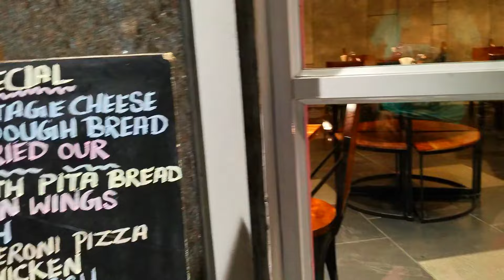weekend Vlog | Badam ka Halwa | Almond Halwa Recipe🥣🫕🎈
# sunitakotwanivlogs

WeekendVlog

Join us for a delightful weekend as we take you through our cozy weekend vlog, filled with fun moments and delicious food! In this video, we will not only share snippets of our weekend adventures but also show you how to make the perfect Badam Halwa, a traditional Indian dessert that is rich, creamy, and absolutely scrumptious.

Watch as we guide you step-by-step through the recipe, sharing tips and tricks to achieve that perfect texture and flavor. Whether you're a seasoned cook or a beginner in the kitchen, this Badam Halwa recipe is easy to follow and sure to impress your family and friends.

Enjoy the video and let us know if you try making the Badam Halwa yourself!

Hello Friends,

I am an Indian  vlogger .A mother of 3 little Stars,
This is my Hindi Vlog Channel ,where i share my Dailly Routine along with
some yummy vegetarian recipe in every alternate days
       And i also have two Different Youtube channels
1.One is my HINDI recipe channel
2.Second is My Sindhi Recipe channel in which i showcase all
sindhi cusine recipes explained in sindhi language
with English & Hindi subtitle.
        where I showcase easy to make veg recipes.
its absolutely free...but it matters a lot to me...

Below is the link of my all 3 channels.

Idli Rice
Borosil Lunch box

बादाम का हलवा बनाने का आसान तरीका
Easy badam halwa
Almond halwa
badam halwa recipe
बादाम का हलवा
how to make badam halwa
badam ka halva banane ki vidhi
badam halwa
badam ka halwa
almond ka halwa
badam ka halva banane ka tarika
almond sweets halwa
बादाम हलवा
Almonds halwa recipe
badam ka halva banane ka Aasan tarika
almond pudding
badam ka halva banane ki recipe
sohan Sharma badam halwa
sohan Sharma kitchen king